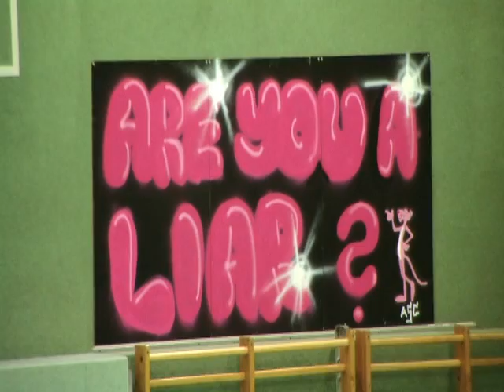PhiVA 2nd League Finals Men Division 1st Set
Blue Phoenix vs. Magallanes ADN Final Game on February 1, 2015 at Schulschiff.